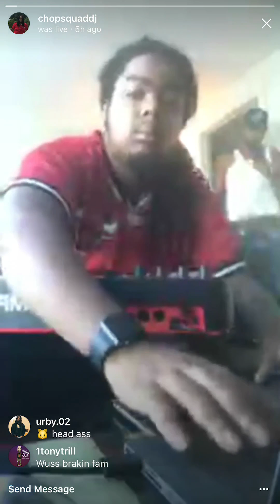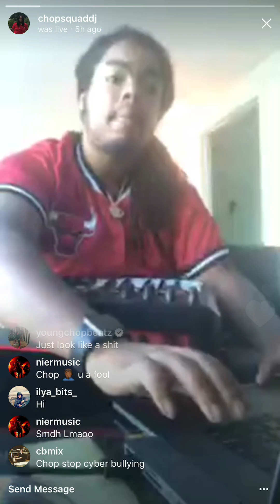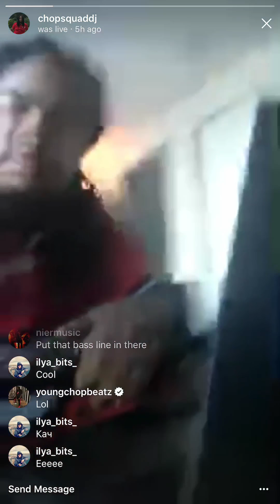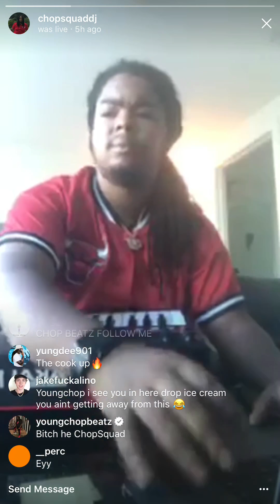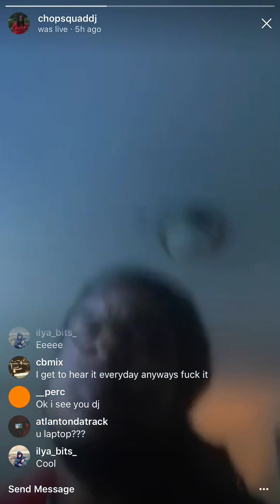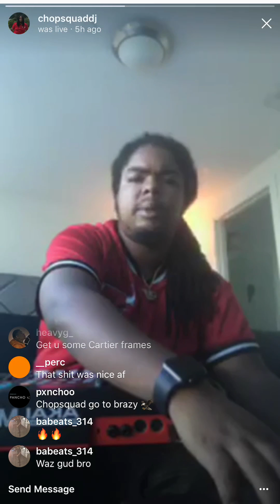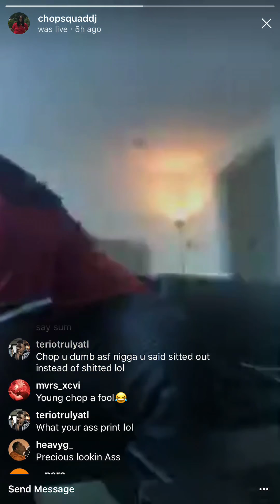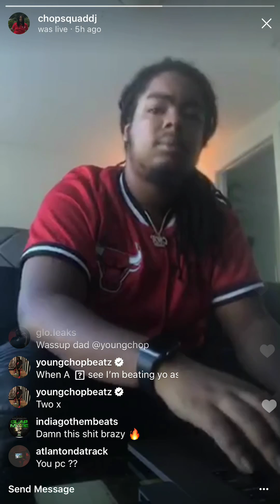Chopsquad Making A Beat On Instagram Live